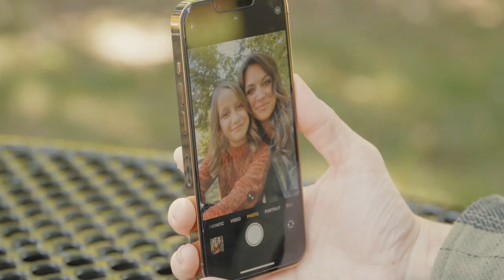Holiday Happenings Indoor Craft Show Starts the Holiday Season November 3-4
The Johnson County Homemakers will start the holiday season on November 3 and 4 with their forty-first Holiday Happenings Indoor Craft Show.